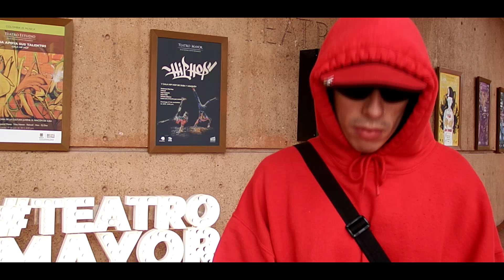// Guetto 90s // Presentación IX Gala Hip Hop suba 2022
Soul 90s